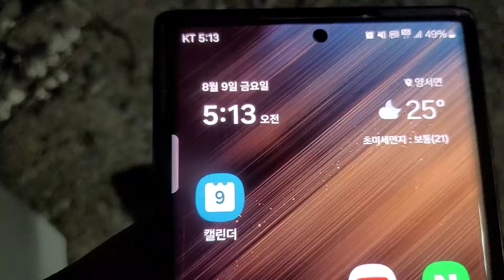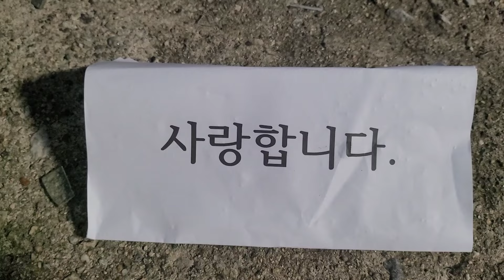하나님께서 지켜주실 것을 믿습니다. [이상덕목사]